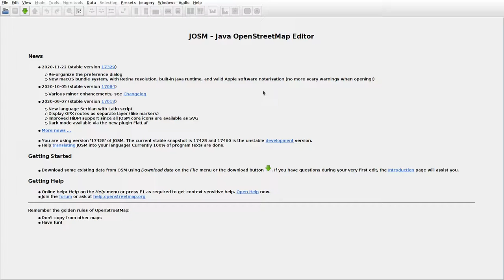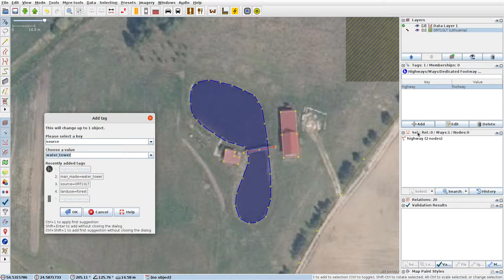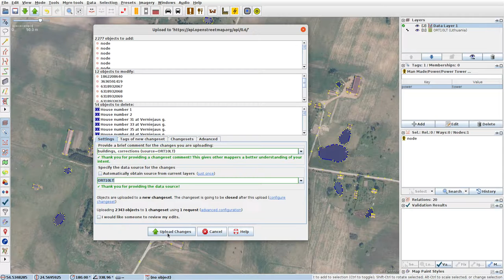JOSMrec0616 2021 01 16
Lithuania. Jočionys, Nupronys, Ramanava. Tracing buildings (mainly) in JOSM for openstreetmap.